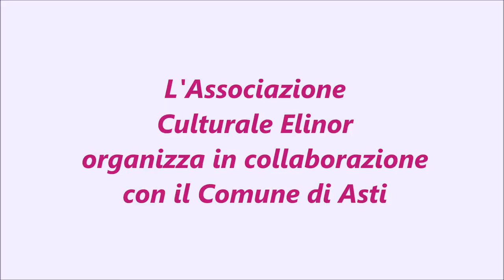Andreazzoli Marco in "Negli occhi hai delle pietre" - Elinor - Premio d'Autore città di Asti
Finalista "Premio d'Autore città di Asti" organizzato dall'Associazione Culturale Elinor in collaborazione con il Comune di Asti